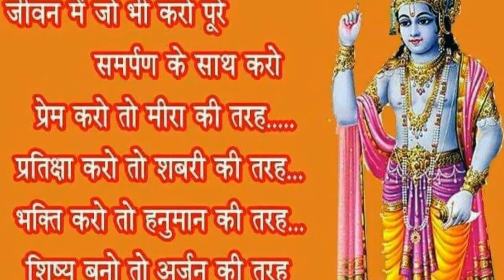मत कर मनवा गर्व गुमान दो दिन का है मेहमान